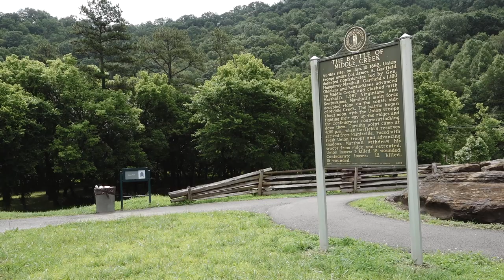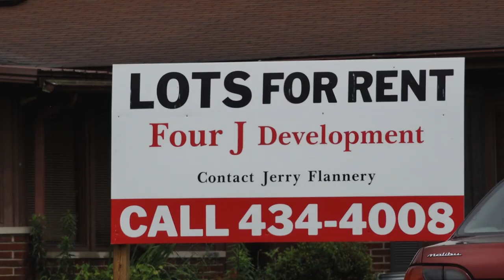Eric C Conn property sold; Lincoln statue to be moved